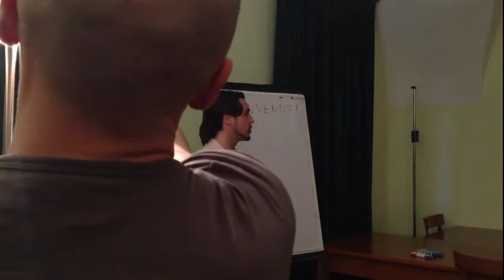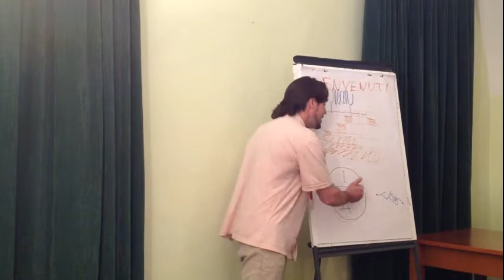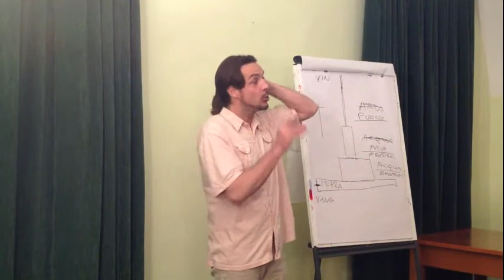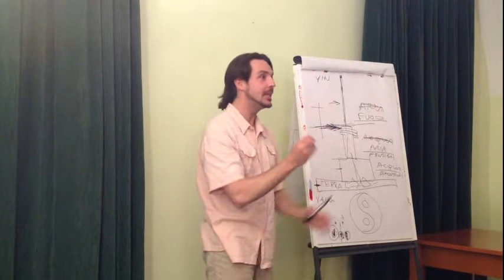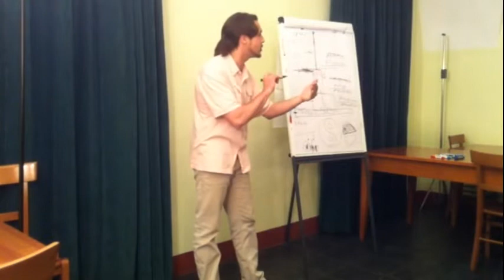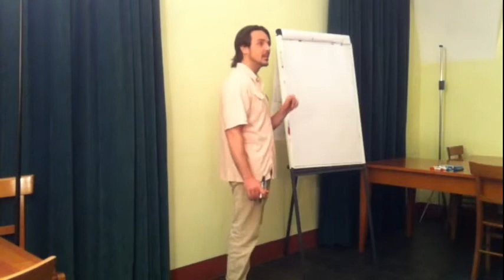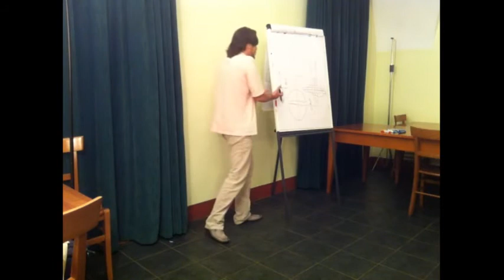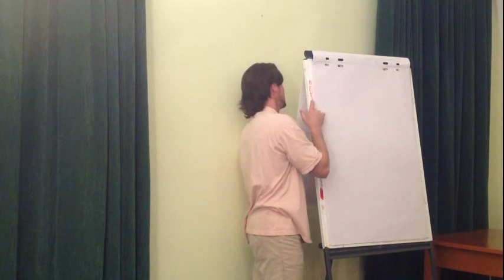1 - GNOSI DEL FUOCO Brescia (AUDIO/VIDEO MIGLIORATI) - 2013 - Eros Poeta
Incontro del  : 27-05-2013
Presso         : Cascina Maggia (Brescia)
dal titolo       : GNOSI del FUOCO - 1° incontro